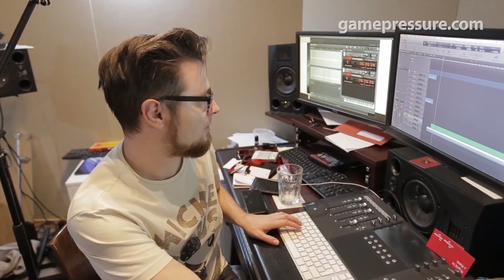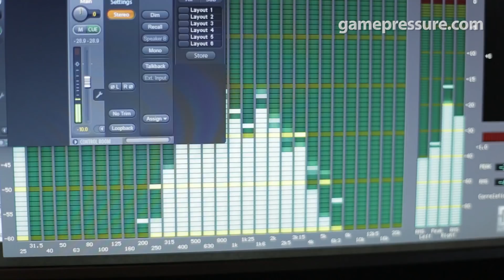The Slavic Sound of The Witcher 3 ft. Percival & Marcin Przybyłowicz [gamepressure.com]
[MAKE SURE TO TURN ON THE SUBTITLES!]

Part of what makes The Witcher 3 so great is the unique music. We sat down with members of Percival and Marcin Przybyłowicz to talk a bit about the process of how it was all done.